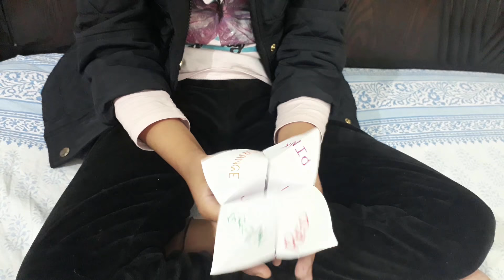Tipi Tipi Top: What Colour You Want Mama? Hypothetical Game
Tipi Tipi Top: What colour you want ? A hypothetical game  played by kids just for fun. Lets make this game and enjoy.